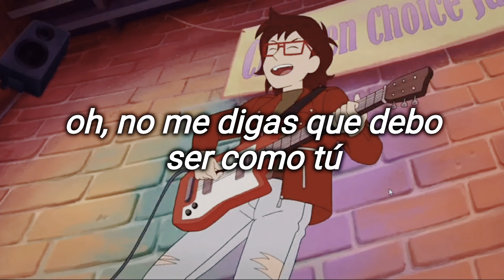adhd — Truslow (sub español)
"Adhd" from the album Hurricane, by Truslow

lyrics:
I played this game for you
I tried to win it too
But all day long, this song kept playing through
And I heard you say, "Here's the line"
I just can't keep these feet of mine
From running just to see what they can find

[Pre-Chorus]
Don't tell me I've got to be just like you
You wanna sing with me tonight

[Chorus]
I'm a little bit, a little bit off the wall
Call it what you need, ADHD for me
If you're feeling what I'm feeling, maybe it's time to say
You're a little bit, you're a little bit just like me

[Verse 2]
You tell me I need peace of mind
So take these pills and stabilize
Just let it die and say goodbye to me
You won't say you want to be just like me
'Cause maybe you won't turn back
You won't turn back again

[Pre-Chorus]
Oh, don't tell me I've got to be just like you

[Bridge]
Let's take a little time to just daydream
Slip from under the mainstream
View of Paradise
Close your eyes, let your mind take flight
Maybe you'll learn to fly
Singing with me

ADHD (TDAH) por sus siglas en español, es como se le denomina al transtorno de déficit de atención e hiperactividad, que forma parte del espectro neurodivergente.

puse a Ryan porque tengo el fuerte headcanon de que tiene tdah como yo ajsjssjj